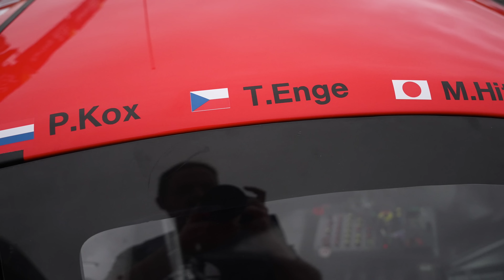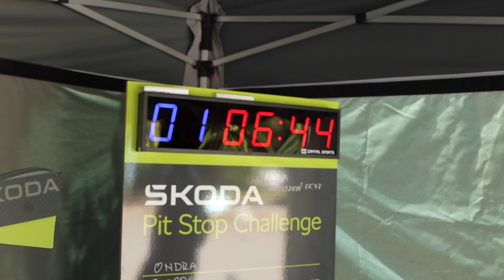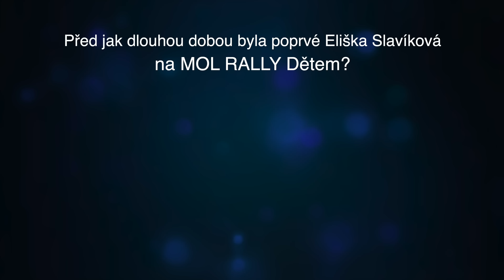Týden v motorsportu: Le Mans Classic, ŠKODA eRally CUP, Kohn v Estonsku (14. díl)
Le Mans Classic i s pěti českými posádkami, ŠKODA eRally CUP, padesátá Bohemia Rallye Mladá Boleslav, Eliška Slavíková a její první sezona v rallyovém voze i jediný český zástupce na WRC v Estonsku Filip Kohn. To vše nabídl čtrnáctý díl Týdne v motorsportu.